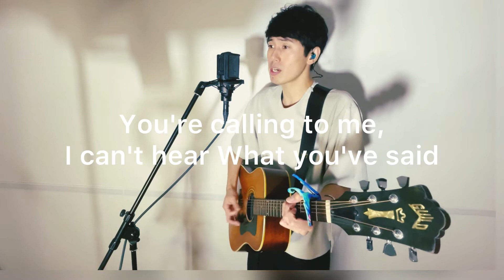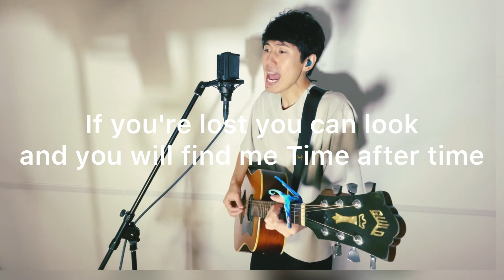Time After Time / Cyndi Lauper(covered by 古山潤一)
シンガーソングライターの古山潤一です。

今回は Time After Time / Cyndi Lauper カバーさせていただきました。

お楽しみいただければ嬉しいです。

自身のオリジナル、ワンマンライブのダイジェスト映像、様々なアーティストのカバー動画などをアップロードしています。

★古山潤一
東京 横浜 戸塚区を中心に活動しているシンガーソングライター。

戸塚ソングコンテスト 「この街」がグランプリ受賞 戸塚区の歌となる。

中目黒FJ'sにてマンスリーワンマンライブを開催。

エフエム戸塚にてラジオパーソナリティーを務める。
毎週木曜17:00~18:55
洋楽カバーをしよう のコーナーにて毎週一曲 洋楽をカバー。

最新情報はホームページ、またはメルマガにてご確認ください。

★お名前、メルマガ希望と書いて送信！

★ツイキャス "ねるキャスの森" 毎日配信！
平日 21:30〜23:00土日祝日 15:00〜17:00
ツイキャスサポーター登録、通知オンをよろしくね！

新曲 君とダイニングテーブル がリリース！
M-1 君とダイニングテーブル
M-2 おひさまと猫
M-3 ビターチョコレート3曲入り ¥1,000

ライブはコロナウィルスの影響により休止中。
通信販売にて限定販売です！
その他CD、DVD、グッズ、ライブ情報はホームページにてご確認ください。

＊現在コロナウィルスの影響で休止中

その他、たくさんの動画をアップロードしています。